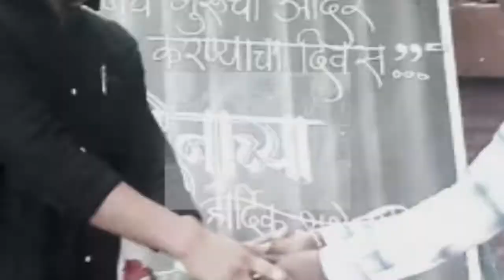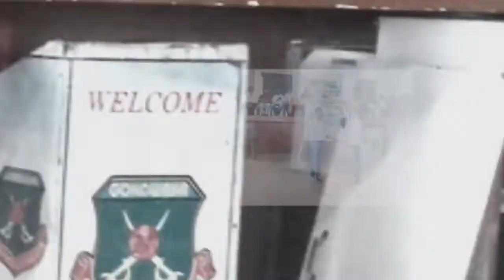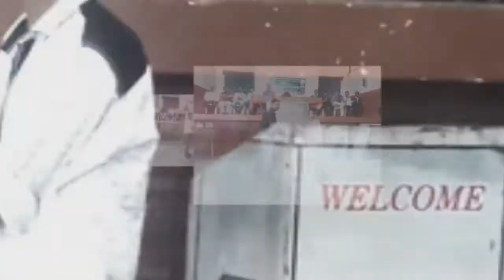Teacher's Day Awesome Pictures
Gondwana Sainiki Vidyalaya, Gadchiroli